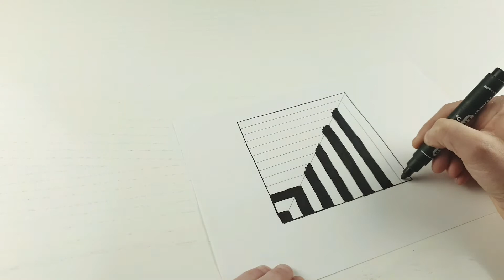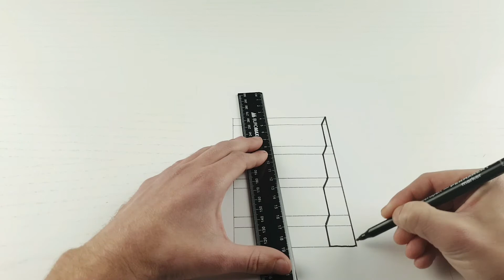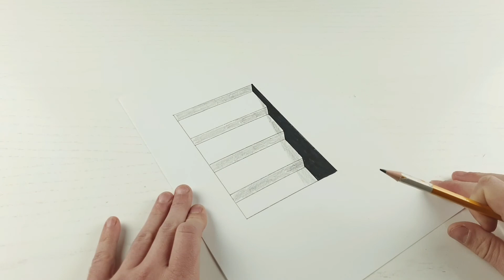How To Draw 3D pictures for Kids - 3D Art on paper